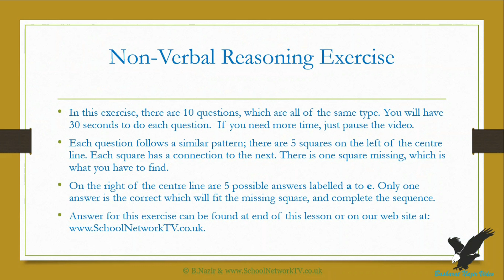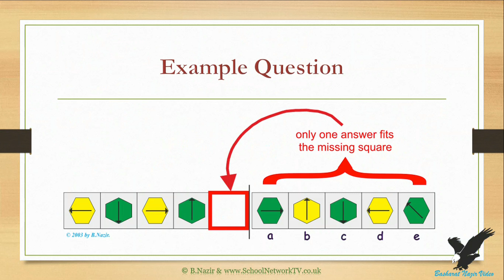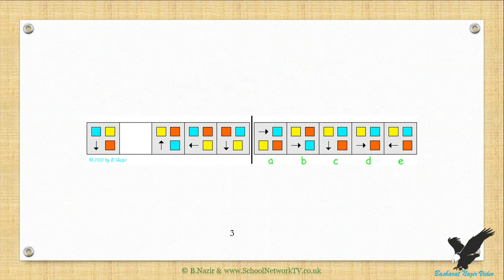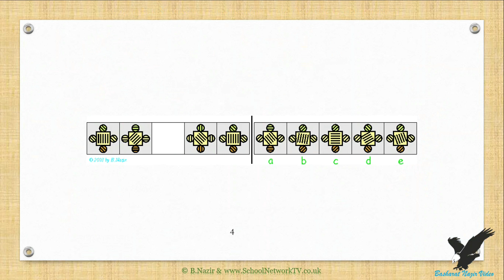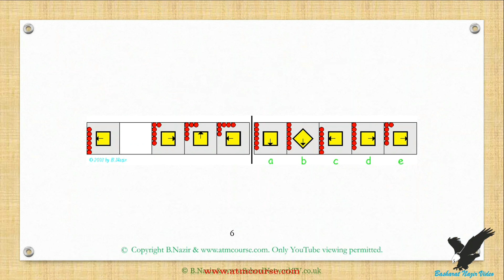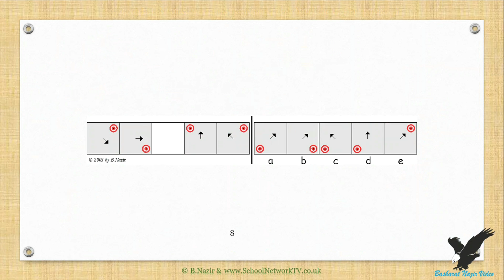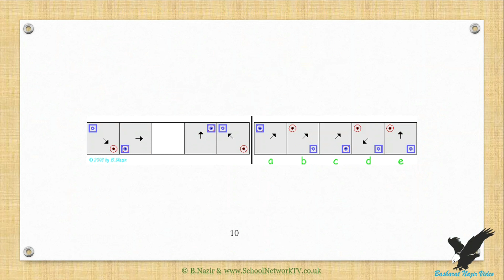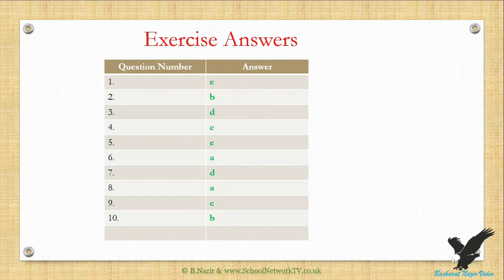VID77 Age;8 yrs+, Non Verbal Reasoning and IQ Development NVR 19 Version 3